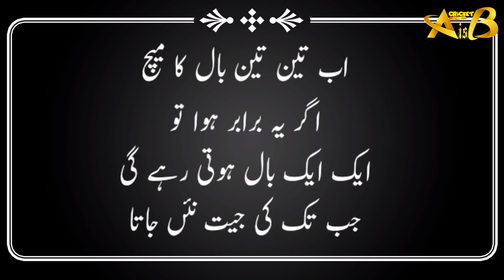Best Final Single Wicket | Umer Bajwa Vs Talal Jehlum | اسے کہتے ہیں فائنل مزہ آگیا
Motor Bike Final Single Wicket Tape ball Cricket Tournament 2021

Umer Bajwa Haroon gakharr Vs Talal Jehlum Arslan

عمر باجوہ ۔ ہارون گکھڑ بمقابلہ طلال جہلم ۔ ارسلان

One of the best Final in Single Wicket Tournament I have ever seen.

1st 6 ball match played in Gujrat Talal Jehlum hit 2 sixes and with one wide they scored 14 runs in response Umer Bajwa hit 2 Sixes and with one wide Score level then they played 3 ball match to decide Champion.